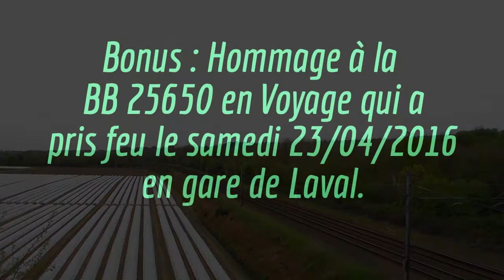Spot à Mauves sur Loire [HD]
Bonjour.

Nouveau spot cette fois ci à Mauves sur Loire (44), avec du TER, du TGV et un fret.
Petit bonus, avec la BB 25650 En Voyage qui à pris feu en gare de Laval le 23/04/2016.